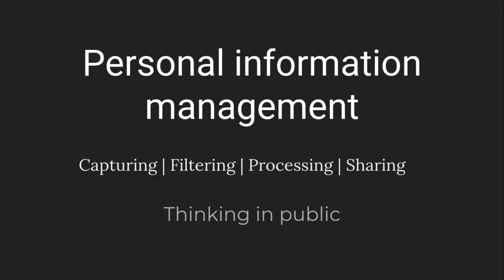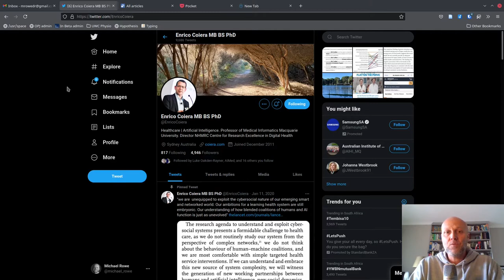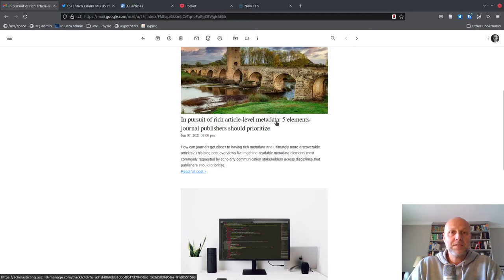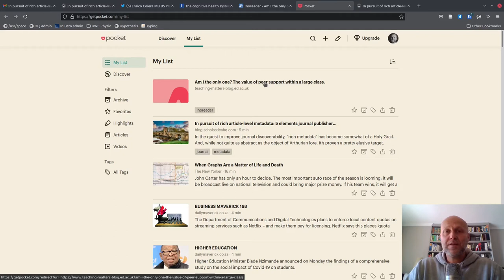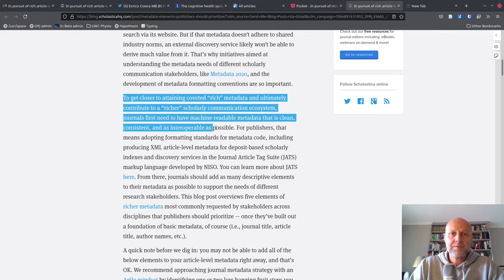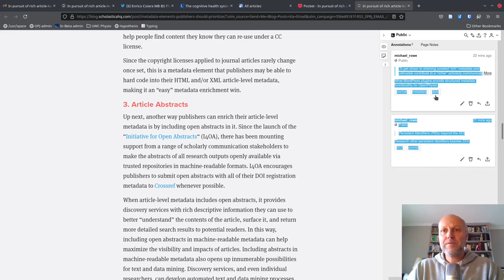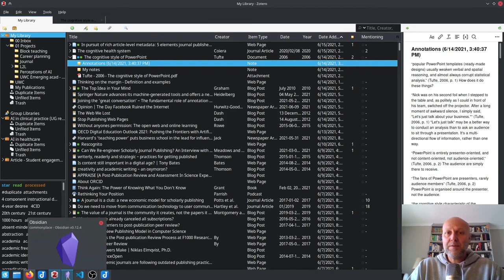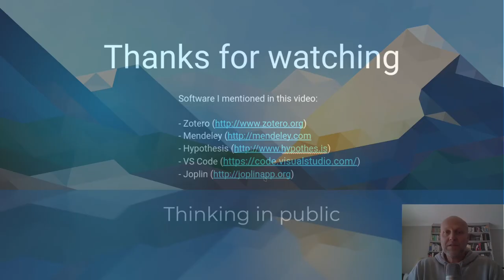My workflow for managing the movement of information through my personal learning environment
One of the fundamental problems for knowledge workers in an information-rich environment is deciding what information to pay attention to, and how to create something valuable from it.

There's a lot of interest right now in "personal knowledge management", which I think is a misnomer because knowledge can't really be managed (knowledge is constructed personally and exists in your head, not on a page). So I talk about "personal information management" instead.

In this episode I demonstrate how I manage the flow of information, from deciding what information to pay attention to, how to filter, capture, and process it, and then how I share it. I talk about each of these pieces of my personal learning environment through examples from my own practice to discuss how I think about knowledge work.